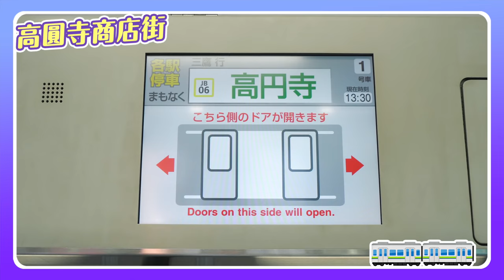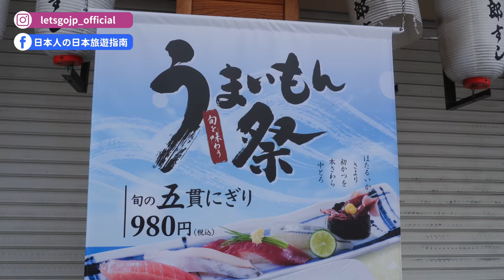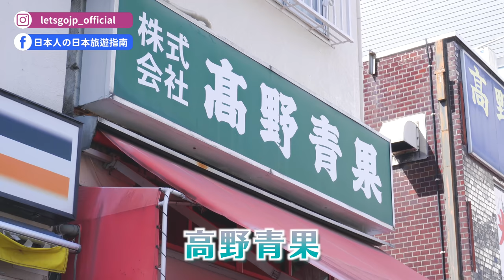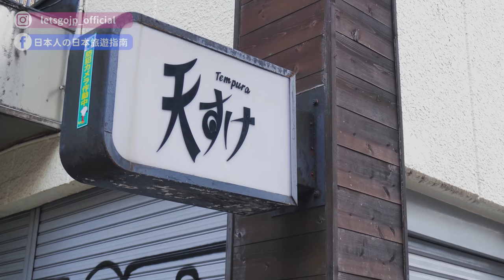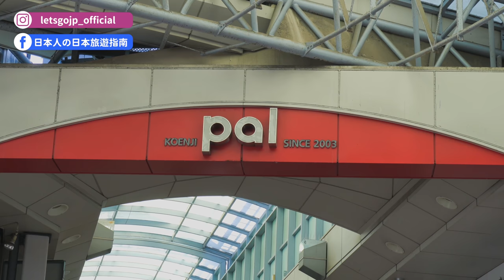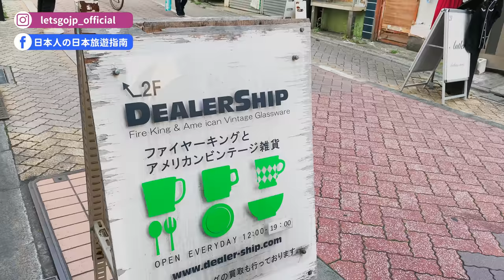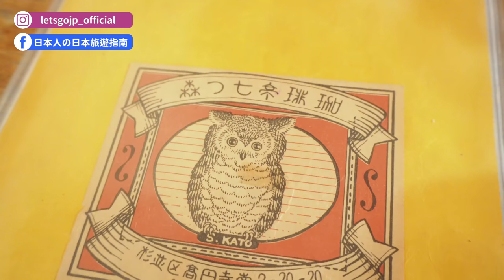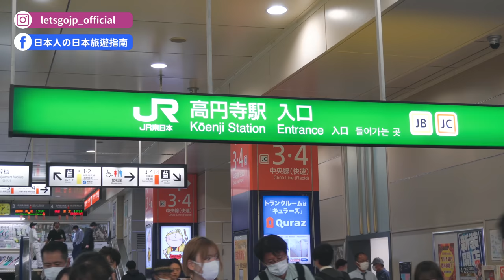日本高圓寺商店街超好逛！純情商店街、PAL商店街、LOOK商店街、氣象神社、必吃桃太郎壽司、阿波舞祭典、古著店逛不完｜日本東京一日景點攻略・日本旅遊VLOG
00:00 請開啟CC字幕
00:05 精彩畫面
00:22 開場（高圓寺車站）
00:50 桃太郎壽司
01:27 高圓寺純情商店街
02:23 杉並區吉祥物
02:46 高野青果
04:13 純情商店街散步
04:48 小杉湯
05:44 天助（天すけ）
06:24 高圓寺PAL商店街
06:38 到處都是古著店
08:25 高圓寺LOOK商店街
09:09 高圓寺阿波舞祭典
09:52 喫茶店「七つ森」
11:24 氣象神社
12:39 結尾（回到高圓寺車站）